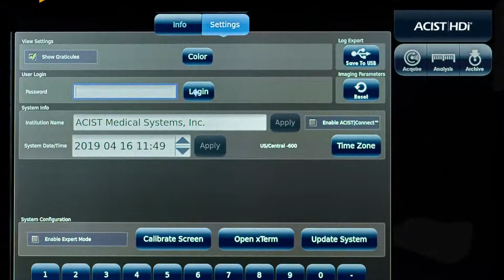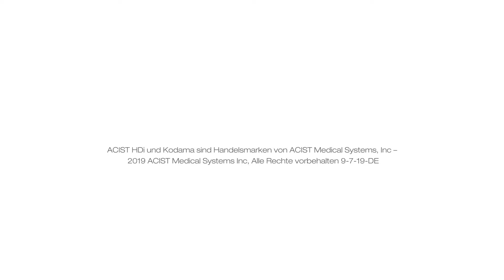ACIST HDi - German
ACIST® Medical Systems, a Bracco Group company, is a market leader in contrast injection technologies that simplify complex cardiac cath lab procedures and radiology imaging. The all-in-one ACIST CVi® contrast injection system has been used to diagnose and treat more than 10 million patients around the world.